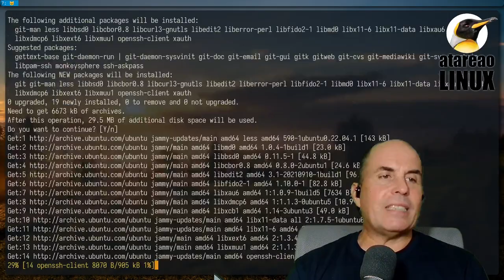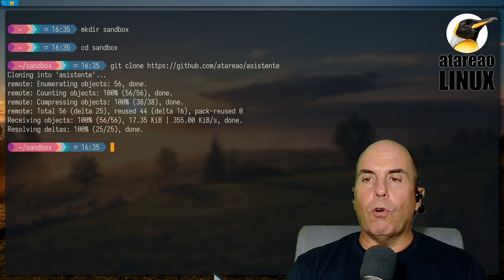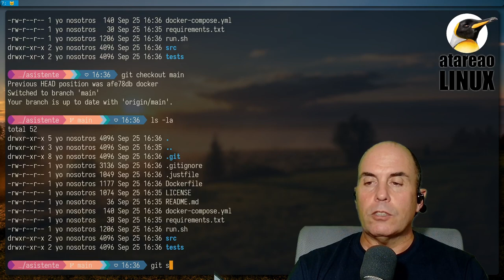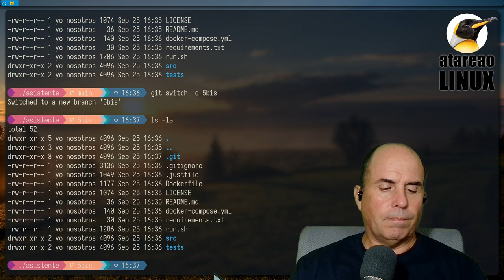Introducción a historias de un pythonico. Tu bot de Telegram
Durante estas últimas temporadas en atareao.es, has ido encontrando diferentes recursos de Python, en concreto, englobados dentro del marco de píldoras. Se trataban de píldoras de Python, en concreto, lo que llamé Pyldoras Pythonicas. Estas Pyldoras trataban conceptos concretos de Python, y en general, se componen de una parte algo mas teórica, luego algunos ejemplos, y por supuesto el vídeo. Pero creo que faltaba algo mas y de ahí nacen las historias de un pythonico. Y de que van las ¿historias de un pythonico?